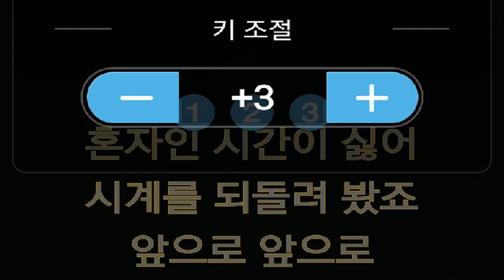[everysing] 그댄 행복에 살텐데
Singer : SW사회사업가태로미
Title : 그댄 행복에 살텐데

    1. 고퀄리티 반주에 맞추어 무료로 노래를 부를 수 있습니다.
    2. 녹음과 녹화가 가능합니다.
    3. 모바일 기기에 저장한 곡을 ‘My 채널’에 업로드하여 언제 어디서든 내가 부른 노래를 감상할 수 있습니다.
    4. My 채널에 업로드 한 노래를 친구에게 공유할 수 있습니다.
5. 에브리싱 홈페이지 에서도 My 채널 이용이 가능합니다.